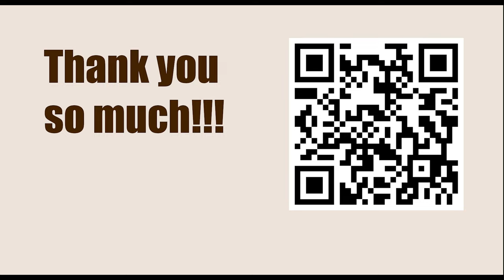NEW TRAPS in the Chess Opening || C52: Evans Gambit Accepted: 5 c3 Ba5